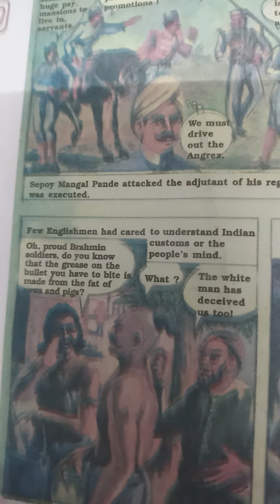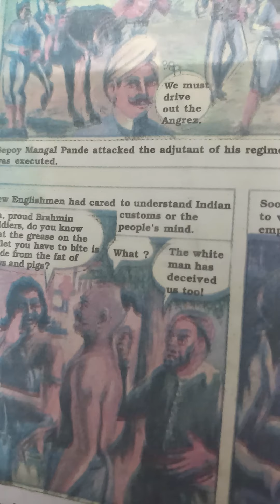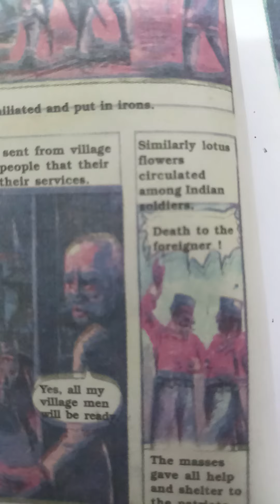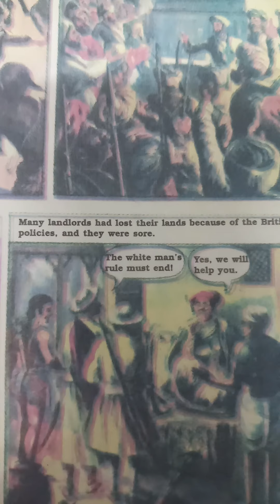Chapter 3rd class 8th Glimpses of Past part 5th